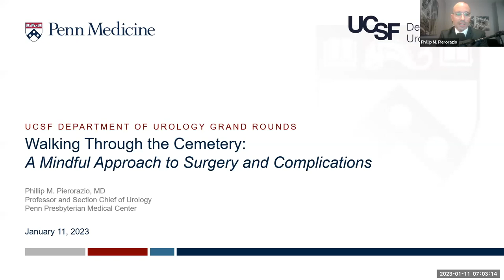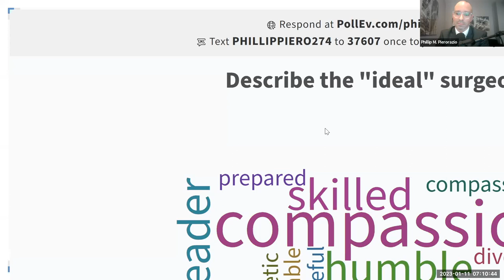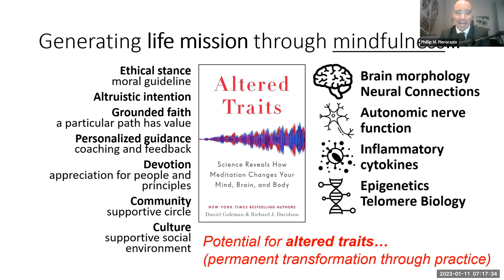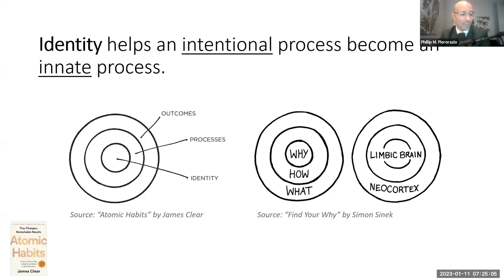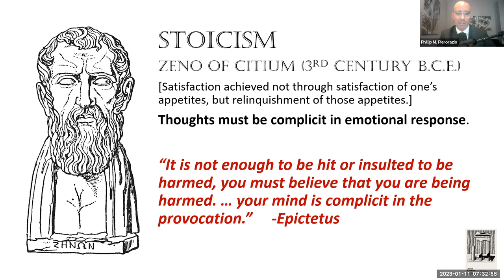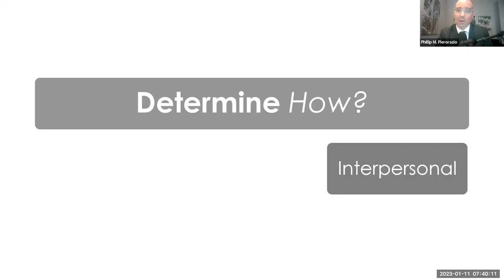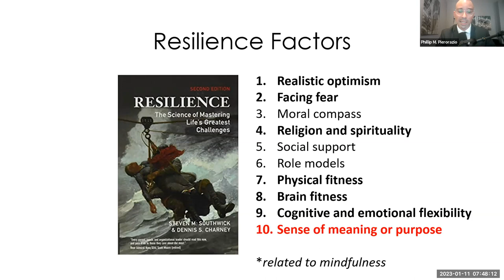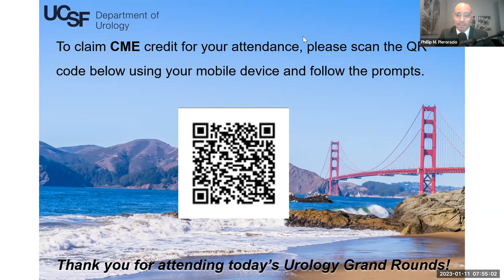UCSF Urology Grand Rounds January 11, 2023